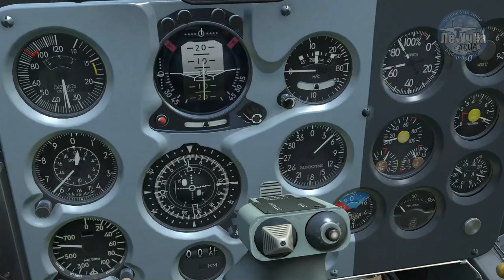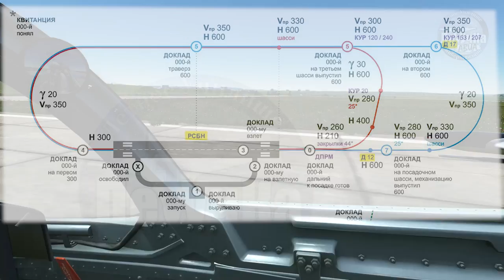DCS World Л-39С. Выруливание, руление, полет по кругу.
Летное училище кибер-авиации =ЛетУчКа= - это сообщество энтузиастов авиации, изучающих летные дисциплины с профессиональным уклоном под руководством реальных летчиков военной авиации с помощью авиасимулятора DCS World